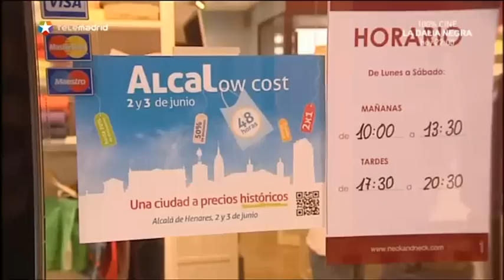Alcalá &apos;low cost&apos;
En Alcalá de Henares han puesto en marcha una iniciativa comercial novedosa, un fin de semana de rebajas por toda la ciudad. Más de cien establecimientos se han sumado a la convocatoria: hoteles, tiendas, restaurantes...